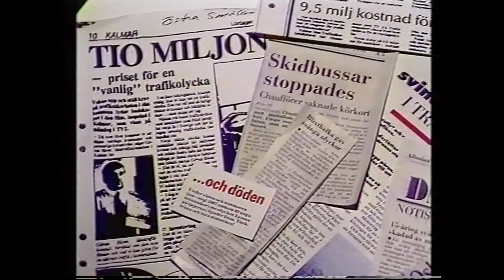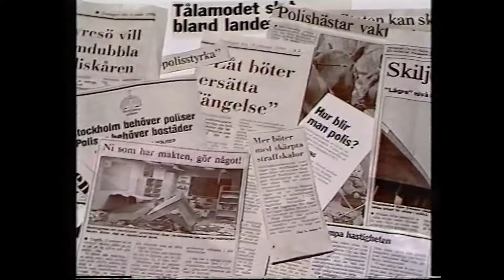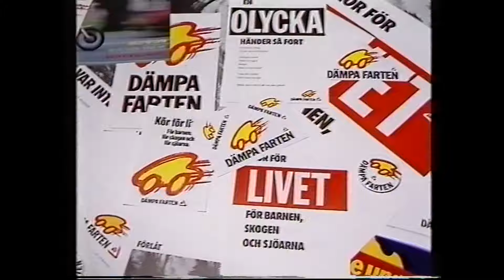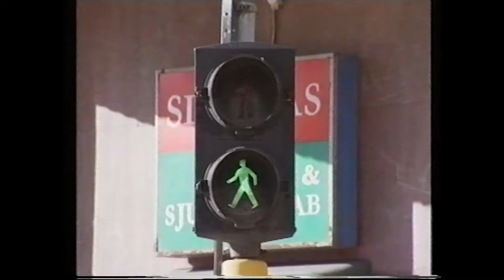Smart i trafiken eller bara dum? Perstad Presenterar: TrafikMagasinet, BilTV med Perstad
CLASSIC 1988 - trafikvett! Hej och välkommen, vad roligt att du hittat min BilKanal där jag presenterar och berättar  sådant som inte är känt kring TV:s bilprogram, TrafikMagasinet. TRAFIKMAGASINET BilTv med Perstad